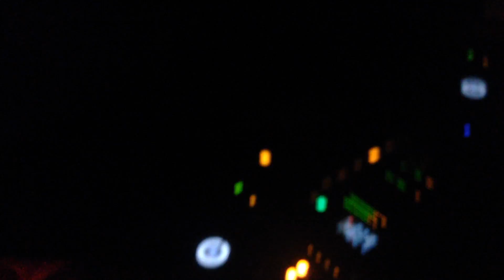Tamara @ Underground Spirit May 2016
Tamara Montenegro understands the power of music to bring about social development, healing, action and change and sees DJing as an act of urban shamanism.